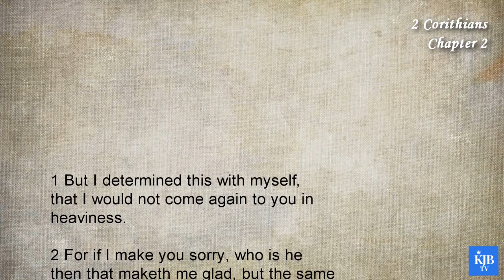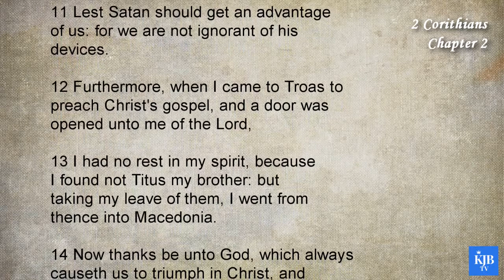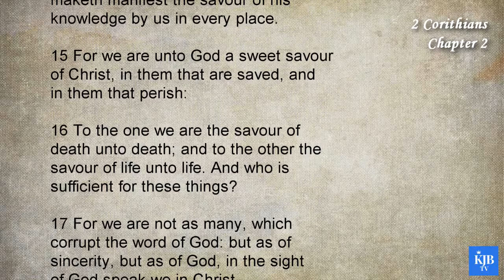2Corinthians 2_Immoral Man Cleansed_Audio Bible KJV with scrolling text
47th Book in Bible_2 Corinthians Chapter 02
_Immoral Man Cleansed